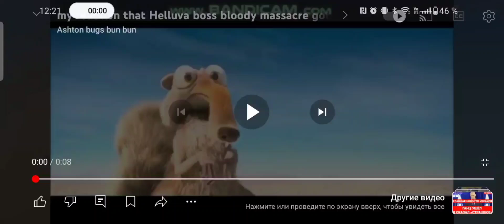my reaction that Netflix series cleany the clanos got a pilot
help me @bugs_bunbun2004 & @pitsadajattuporn